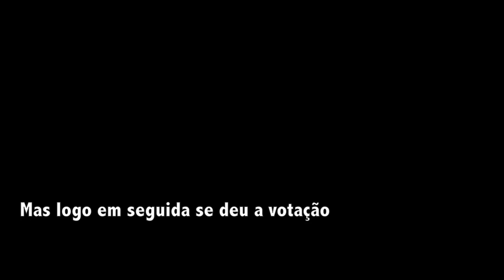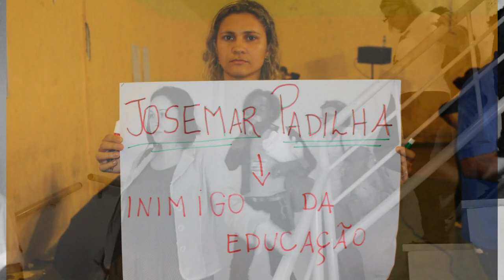Câmara aprova projeto imposto pelo prefeito Alexandre Cardoso, revoltando professores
A sessão de 27/05/2014 da Câmara de Vereadores de Duque de Caxias aprovou a mensagem imposta do Prefeito, aumentando em absurdos 10 reais a parcela da incorporação do Fundeb, mesmo tendo essa verba federal aumentado em 16% de 2013 a 2014.
Foi aprovado também um reajuste de 6,28% para todo o funcionalismo. A contraproposta do SEPE era de 10% (inflação + ganho real) e a incorporação de todo o Fundeb, atualmente em R$ 209,00.
Na assembleia do dia seguinte, a categoria em peso votou pela continuidade da greve.
Contudo cabe destacar que na sessão foi dado o primeiro passo para a efetivação da eleição direta para diretores das escolas.